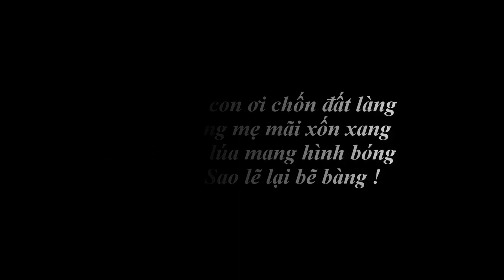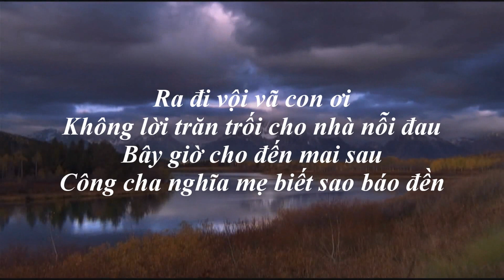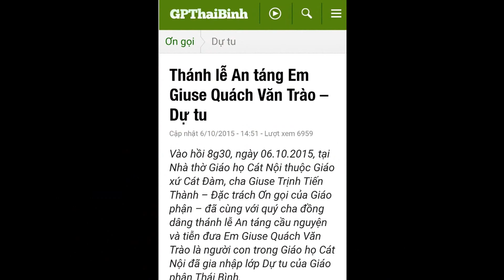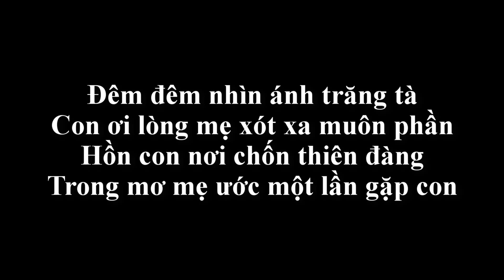LỄ AN TÁNG ANH GIUSE QUÁCH VĂN TRÀO - DỰ TU (3/10/2015)